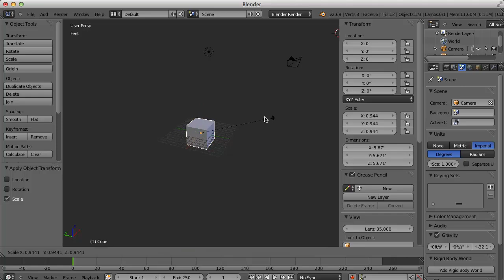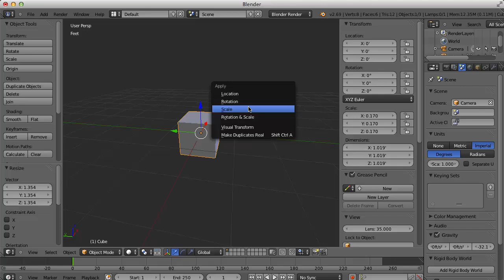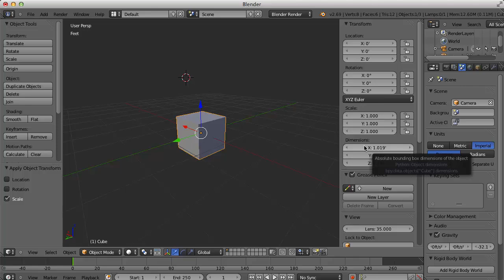Setting Unit Measurement to inches in Blender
to apply scale to an object press:
control A